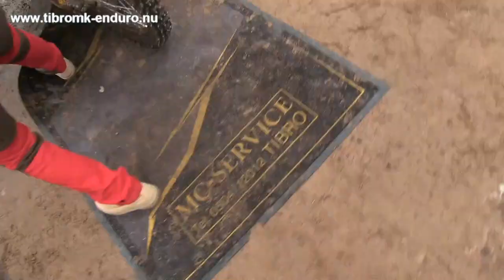Enduro Vintercupen 2019 Töreboda MK